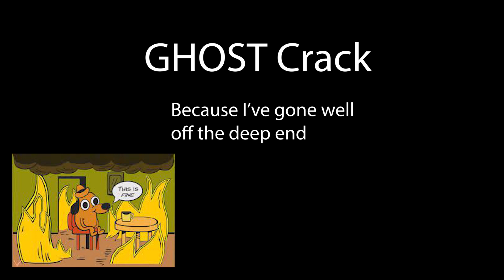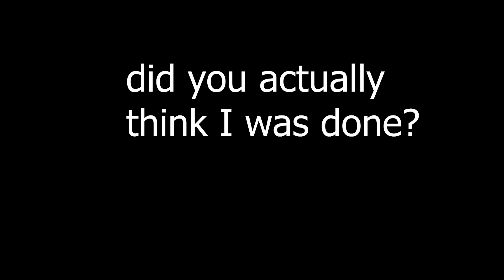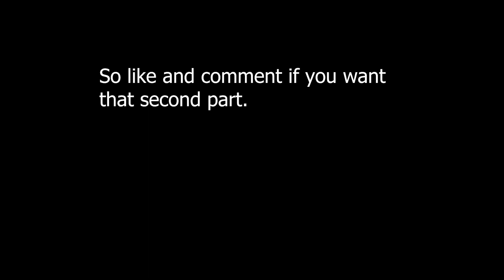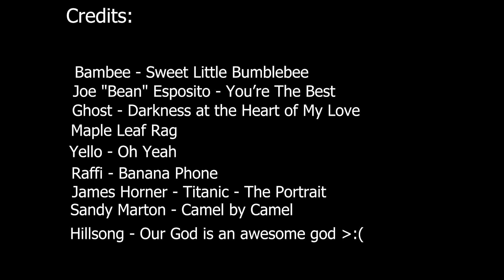Ghost on Crack because I've gone well off the deep end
Okay, hyper fixations are real and they take up all of your mind. I will totally make a series of these because I had too much to put in one video without it being like an hour long, so leave a comment if you want that.